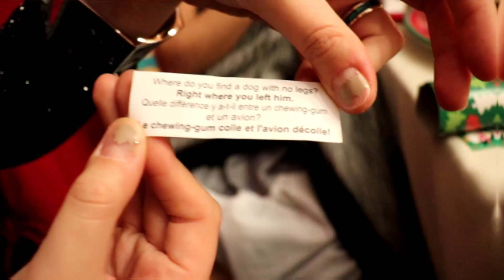Como se festeja la NAVIDAD EN CANADA - VLOG ♥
Querid@s el día de hoy los quiero llevar conmigo a conocer los bellos paisajes nevados y las tradiciones navideñas de Canadá. Como se festeja allá? Cuales son las diferencias con México a la hora de las festividades y convivencia? Les contaré todo eso y más a través de un vlog muy navideño lleno de sorpresas y nuevas aventuras! No se lo pierdan ♥

Usa el hashtag aymadam en tus redes para dejarme comentarios y si te gustó el vídeo, no olvides ayudarme en COMPARTIR con tus seres queridos.